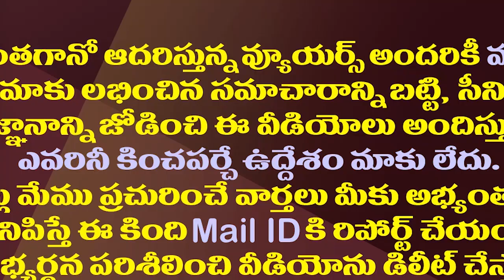భూమా మౌనిక పొలిటికల్ ఎంట్రీకి రంగం సిద్ధం| Manchu Manoj Interesting Comments On Mounika Politics